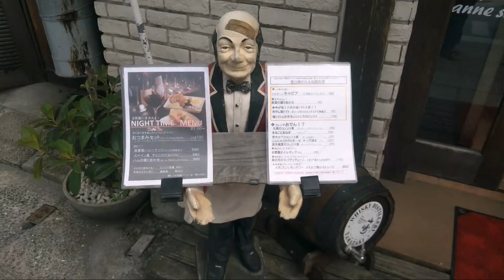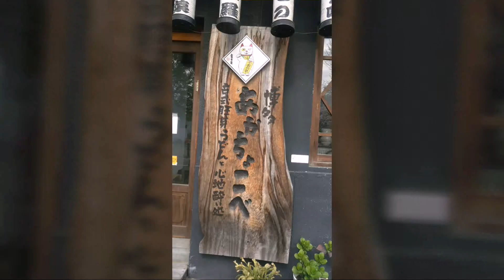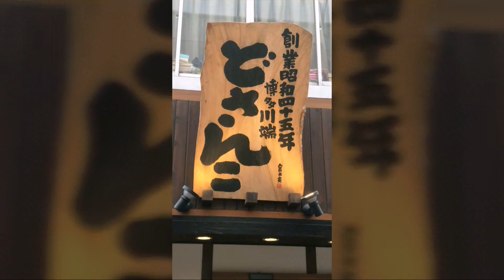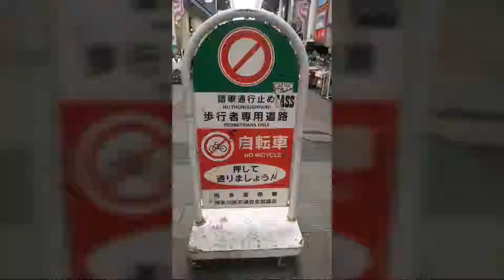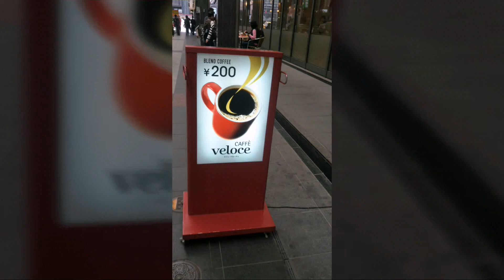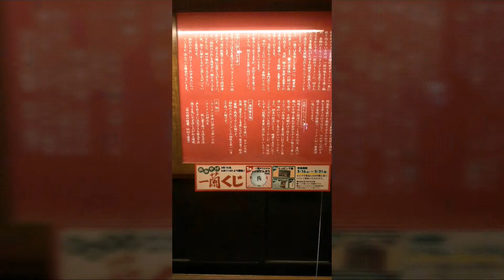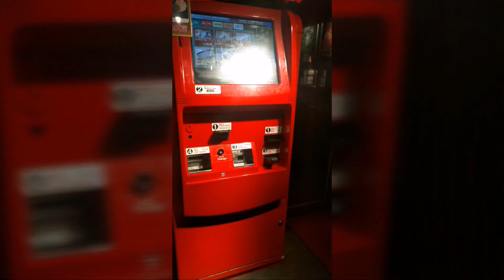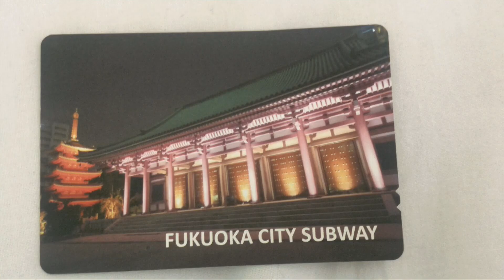福岡《市區景點，中洲川端》商圈週邊干采風紀錄&20190406